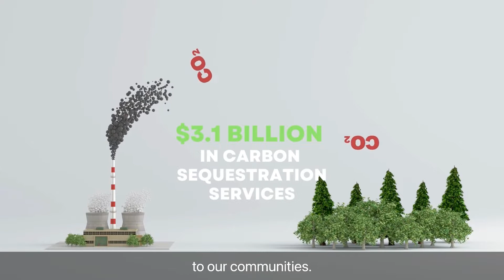Victoria's Forest Carbon: An Opportunity for Action on Climate Change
Victoria's Forest Carbon: An Opportunity for Action on Climate Change is a carbon report published by The Tree Projects and Victorian Forest Alliance.

The report finds that native forest logging in Victoria emits around 3 million tonnes of carbon per year. This is equivalent to 700,000 medium sized cars.

The report also finds that if we were to end native forest logging in Victoria now instead of 2030, as planned by the Victorian Labor Government, we could prevent up to 14 million tonnes of carbon emissions from entering the atmosphere.